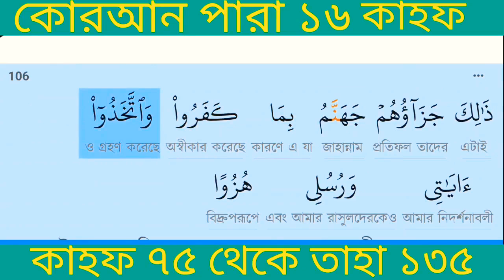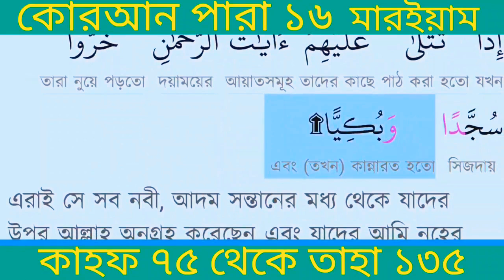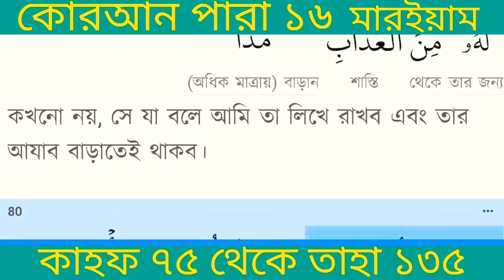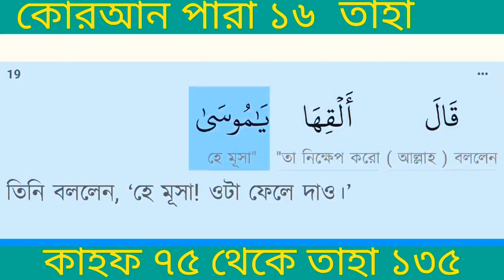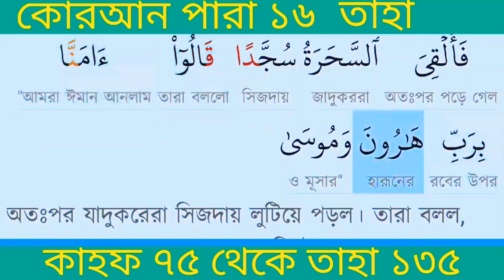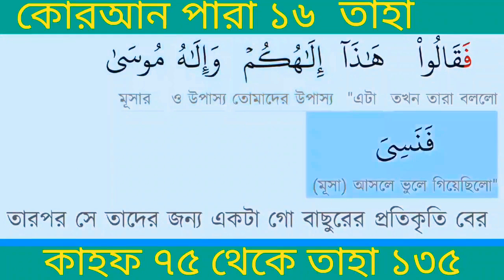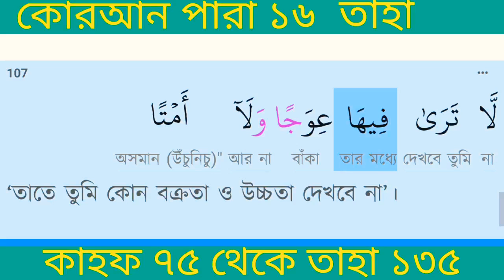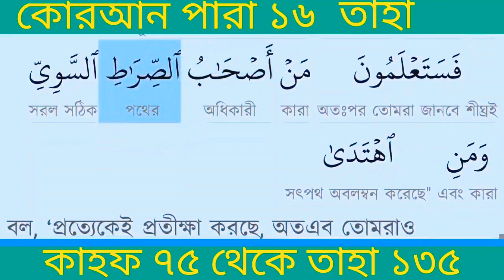কোরআন বাংলা পারা ১৬ | Quran Bangla Para 16